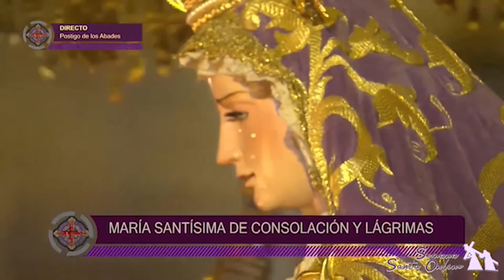🔴 MAGNA MÁLAGA 2021 | CAMINO DE LA GLORIA | SEMANA SANTA MÁLAGA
⚫️ Vídeo de las Hermandades que participaron en la Magna de Málaga de 2021.

📹 Derechos del Vídeo: Canal Sur, PTV Málaga y 101 TV Málaga

⚫️ Con motivo del Centenario de la Agrupación de Cofradías de la Semana Santa de Málaga, se celebró, el pasado 30 de octubre, una Procesión Magna en Málaga en el 2021, bajo el nombre Camino de la Gloria.

La Magna de Málaga, bajo el titulo “Camino de la Gloria” se ha organizado de una forma diferente a las que hasta ahora se han realizado, recorriendo la Pasión, Muerte y Resurrección de Nuestro Salvador de forma ordenada, algo inusual en Málaga. Desde la entrada en Jerusalén hasta la Resurrección.

A continuación, pasaremos a detallar las Hermandades participantes, en este evento tan importante para la ciudad de Málaga, las diferentes bandas que pondrán sus acompañamientos musicales tras los distintos Sagrados Titulares y, los diferentes itinerarios que seguirán las Hermandades en esta Magna de Málaga 2021.

Con este canal pretendemos acercar los distintos momentos vividos de los diferentes pasos de misterio y de palio que procesionan por cada punto de la geografía andaluza en la Semana Santa.

Podréis conocer las distintas Hermandades y Cofradías organizadas por provincias y, a su vez, por días de salida en Semana Santa.

¿Queréis saber cuántas Hermandades procesionan en Sevilla y Málaga durante la Semana Santa? ¿Las distintas curiosidades de las Hermandades de la Semana Santa de Huelva, Almeria y Cádiz? ¿Los itinerarios de la Semana Santa de Córdoba, Granada y Jaén?

Todo esto y muchas más noticias y novedades sobre la Semana Santa, podrás encontrarla en nuestra web.

Si eres cofrade y quieres conocer todas las marchas de Semana Santa... ¡Este es tu canal!

En este canal de Marchas de Semana Santa podrás encontrar marchas de Agrupación Musical, marchas de Bandas de Cornetas y Tambores y, también, marchas de Bandas de Música.

Si eres amante de las marchas de Semana Santa, este es tu sitio perfecto, ya que encontrarás marchas de Semana Santa de Cristo o marchas de Semana Santa de Palio.

Además, en este canal de música cofrade, también tenemos las mejores marchas de Semana Santa de Sevilla, Granada, Huelva, Córdoba, Jaén, Málaga, Cádiz, Almeria y del resto de las diferentes ciudades, donde la Semana Santa se vive con pasión.

En nuestro canal también podréis encontrar marchas de las mejores agrupaciones musicales y las mejores bandas de cornetas y tambores. Marchas de Redención de Sevilla, marchas de Virgen de los Reyes, marchas de Pasión de Linares o marchas de la banda de Cornetas y Tambores las Cigarreras y la banda de Cornetas y Tambores Tres Caidas de Triana, tienen un espacio en nuestro canal.

También, diferentes autores y compositores tienen un espacio en este canal, donde marchas de su autoría se han convertido en verdaderos himnos para las diferentes formaciones musicales y Hermandades de Semana Santa. Marchas de compositores como José Manuel Mena Hervás, Emilio Muñoz Serna, Cristobal López Gandara, Francisco Javier Torres Simón o Manuel Rodríguez Ruiz, Alberto Escamez, entre otros, están presentas en nuestro canal.